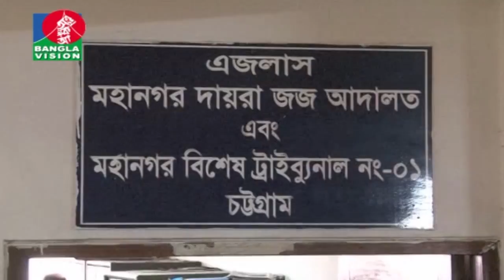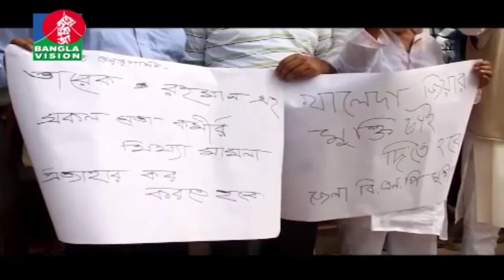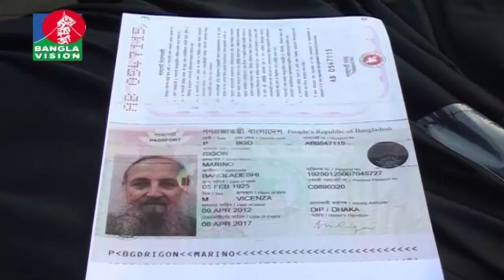দুপুর ২ টার বাংলাভিশন সংবাদ | BanglaVision news | 21 October_2018